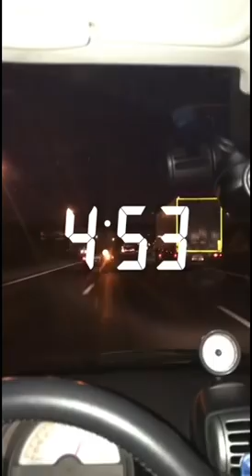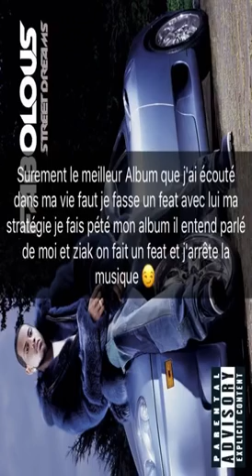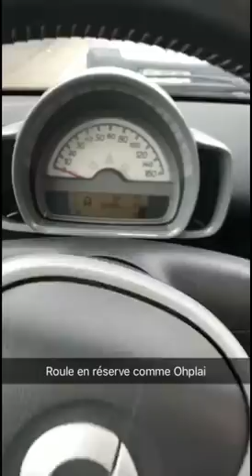OhPlai - 112 ” OhPlaiStory ”